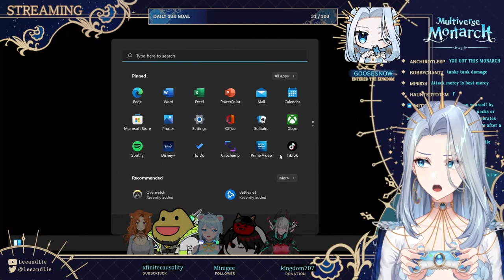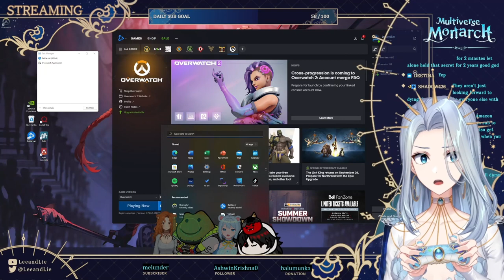【OVERWATCH】HEROES SHOULD DIE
Archive of Monarch's Overwatch stream